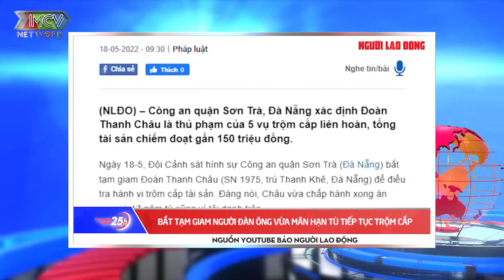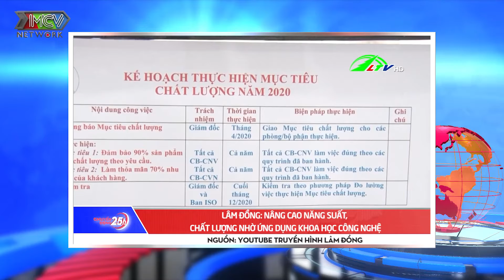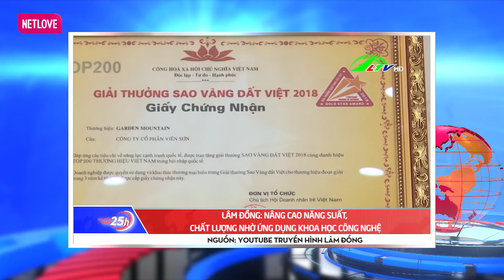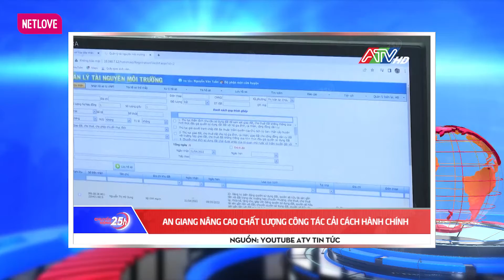Toàn cảnh Tin Tức 24h hôm nay 20-05-2022 | Tin Thời Sự Việt Nam Mới Nhất 24h | Tin Covid-19 mới nhất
Toàn cảnh Tin Tức 24h | Tin Thời Sự Việt Nam Nóng Nhất 24h | Tin Covid-19 mới nhất